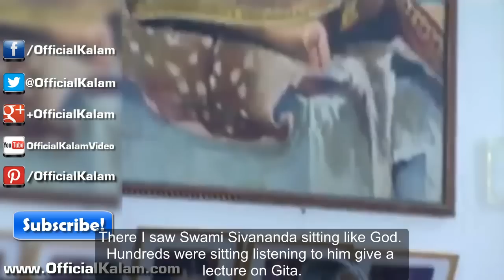Dr Abdul Kalam's inspiring speech at Sivananda Saraswathi Sevashram. English Sub Title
An Inspirational and motivational speech by Dr. A P J Abdul kalam
at Sivananda Saraswathi Sevashram

To see the English Subtitles, open this link in a browser and click "cc" on the bottom of the YouTube player.

Full text of his inspiring speech can be found at this